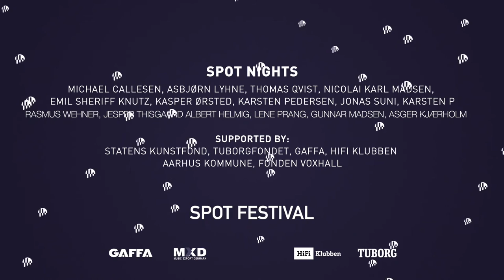SPOT Nights - The Christmas Calendar - Virelai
December 20th - Virelai

SPOT Nights - The Christmas Calendar is a calendar containing 26 concerts with acts from the cancelled SPOT 2020 and Folk Spot Denmark (Tønder Festival).

All the concerts are performed at Atlas, Aarhus.
Video by Michael Callesen for SPOT Festival
Artist: Virelai

Copyright: SPOT Festival